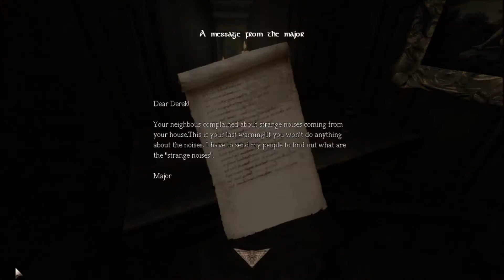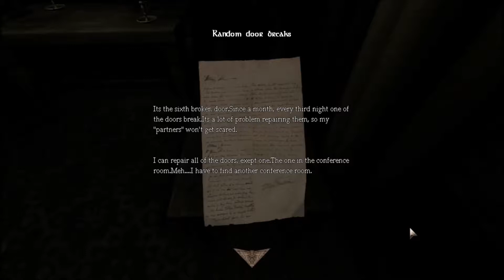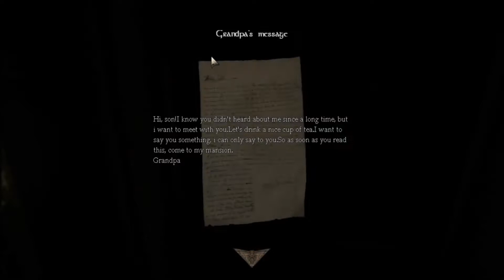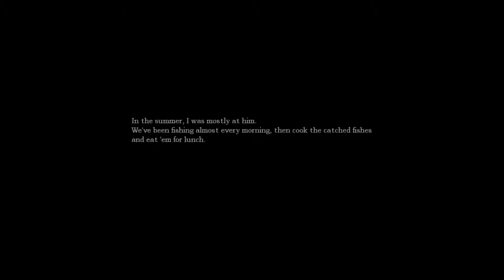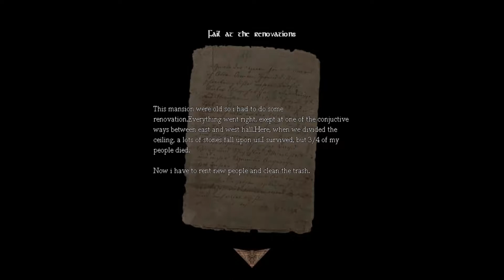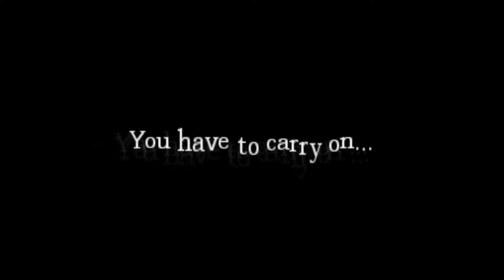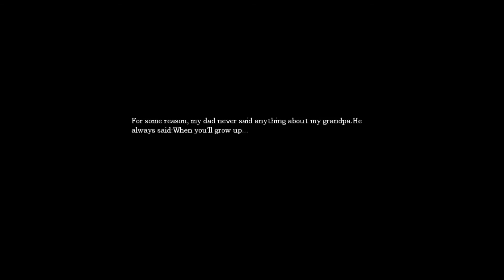Amnesia Custom Story: Grandpa's Mansion Part 1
The trolls embark on a seemingly harmless adventure to grandpa's house, and find out that grandpa was secretly a hoarder.